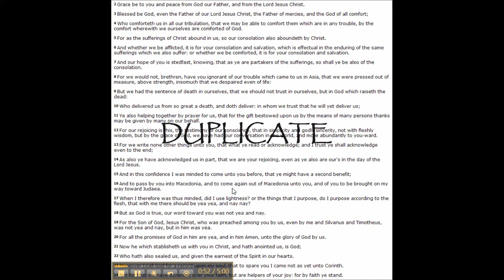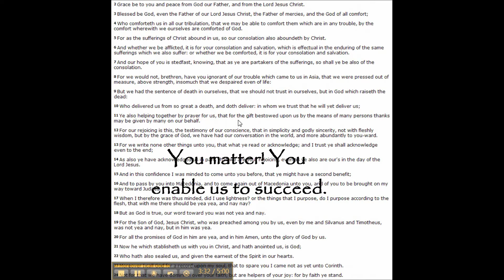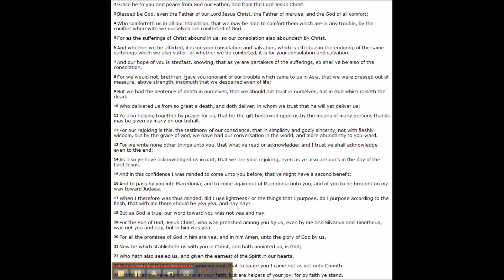Comfort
Special thanks to Marina Makarova a most gifted serious composer and musician who gave this video the mood that you will hear.

Great thanks to the Lord Jesus Christ.